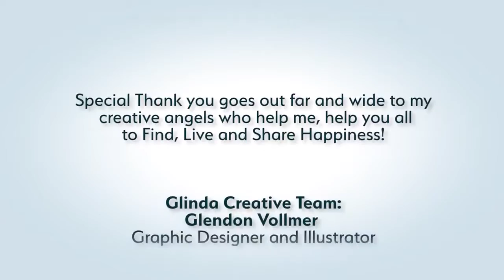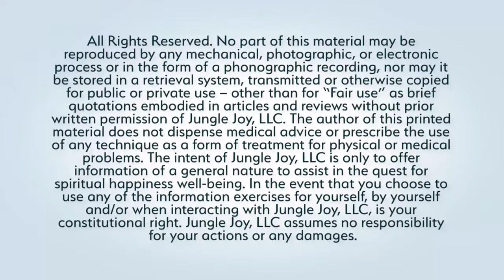Happiness Jungle TV Show - Jumping Through Hoops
When you think about how can you restart yourself and then what it takes, Robin shares you should dig deeper into your childhood and realize it comes from the passion within you. And the tips you are going to hear, you will be able to happily apply.

Scott Silva - Videographer

Bradley Rose * -

{{ Hugs & Happiness }}
Lyn-Dee